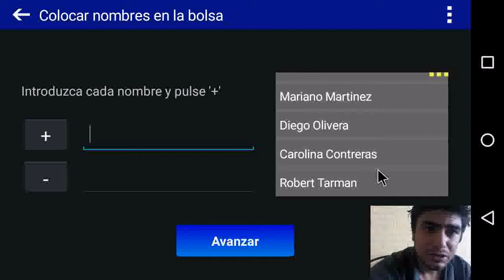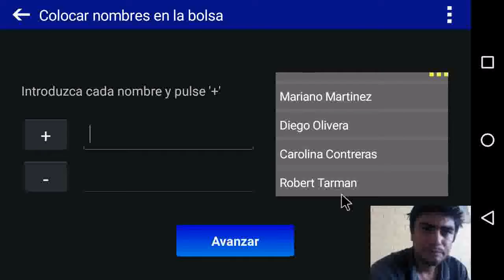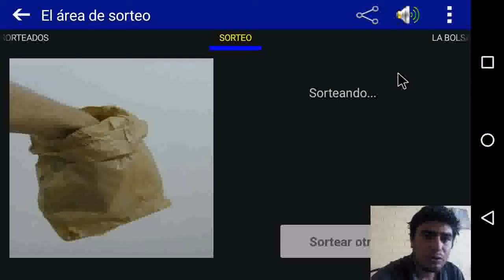Resultado Sorteo Cuentas Spotify Premium[Entregadas]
Los ganadores tienen 1 dia para Reclamar el premio, de lo contrario se sorteara nuevamente con los que concursaron y los "antiguos ganadores perderan el derecho a reclamo"